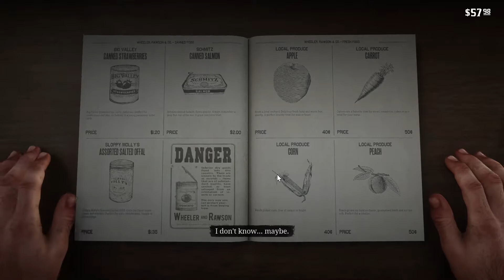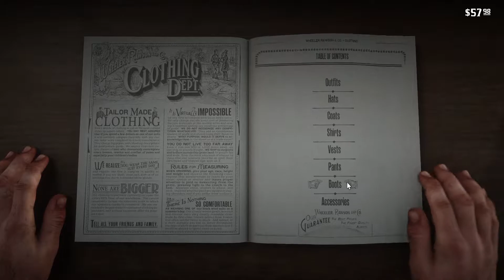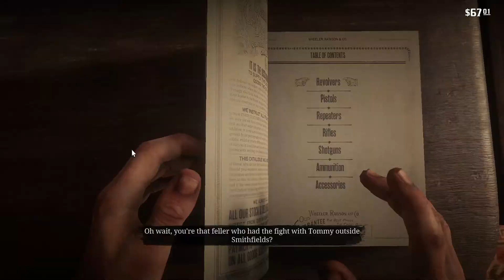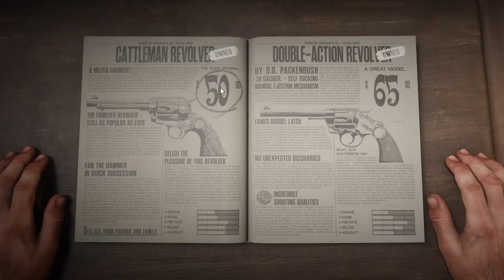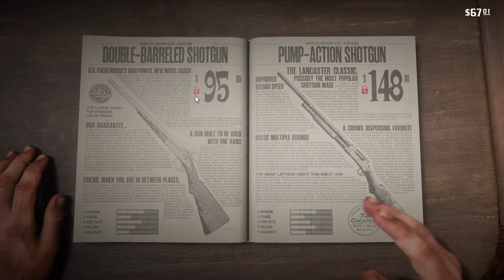Let's Play Red Dead Redepmtion 2 #5 (That is not a town, it's a hamlet.)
silly games pretending they have huge cities.